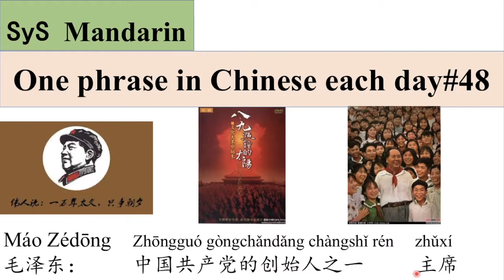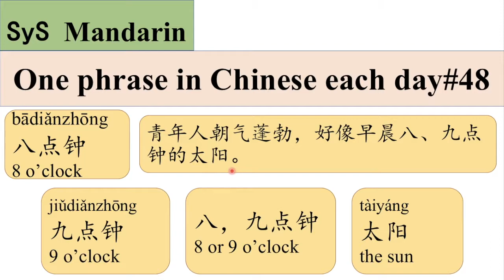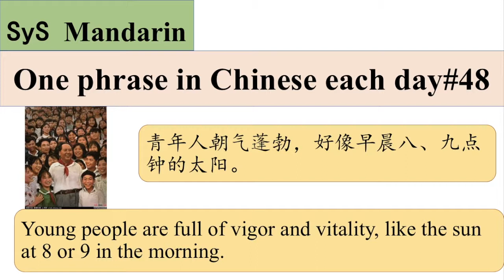138 Learn Phrases in Chinese From Mao Zedong 毛泽东